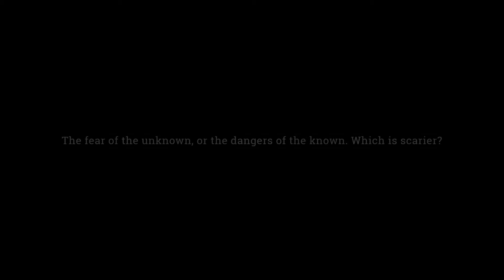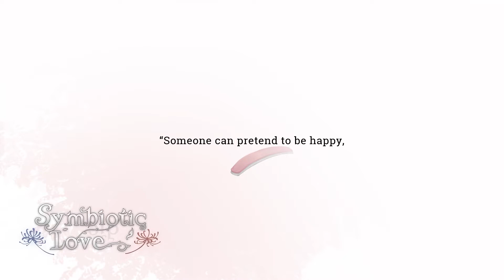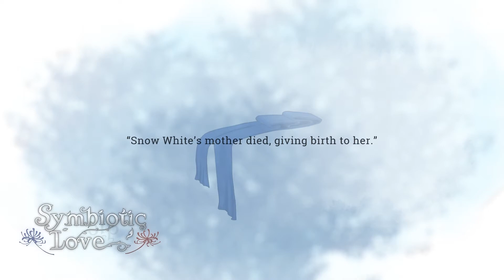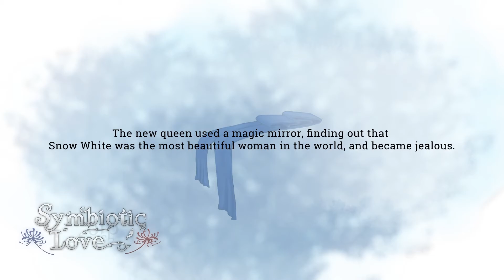The Most Heated Scene Between Girls I Symbiotic Love - Episode 14